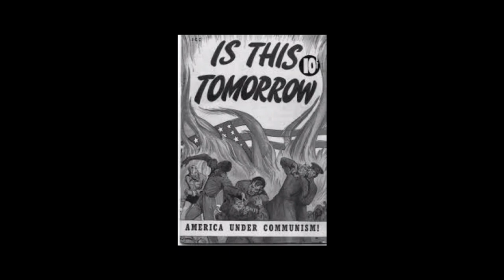Korean War Final Project